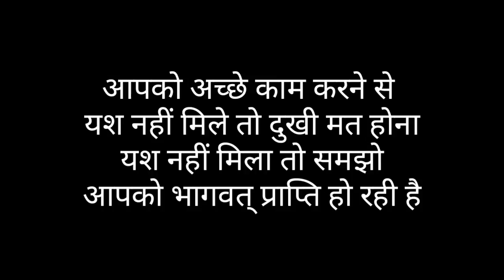क्या करते हैं हम कमाये गये पैसे का | What We Do By Youtube Earning By MS Vlogger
क्या करते हैं हम कमाये गये पैसे का | What We Do By Youtube Earning

वृद्धाश्रम में कम्बल वितरण किया गया दिव्यांगजनो को कम्बल वितरित किये भोजन वितरण किया गया